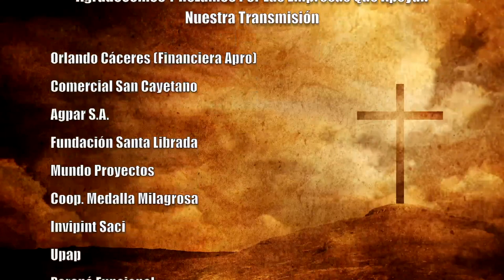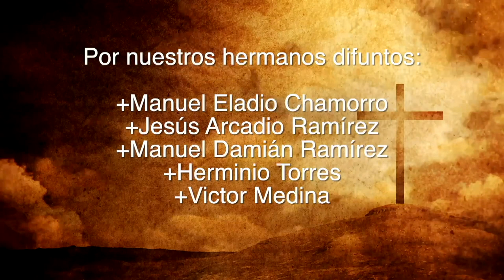Misa 23 de Setiembre 2023